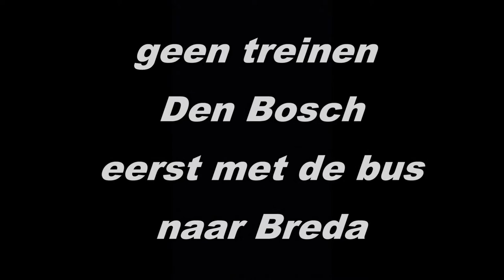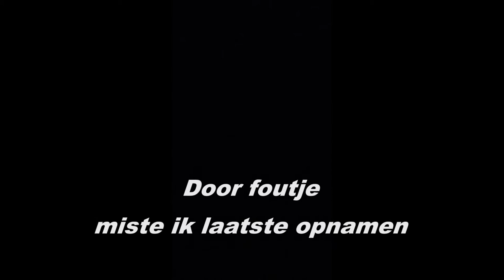Antwerpen 14 oktober 2017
Filmverslag Opa Jam , freerun jam, te Antwerpen van zaterdag 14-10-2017